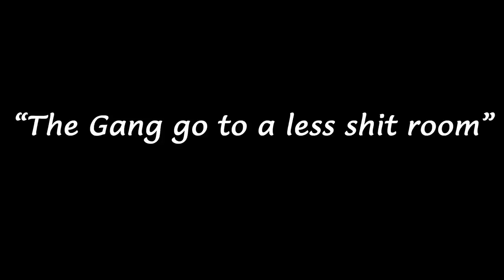Mob Conga - MINECRAFT VAULT HUNTERS SMP #15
Minecraft Vault Hunters SMP! Ben joins us in a vault so he can level up and creates a Mob Conga to help us loot!

Mailbox:
The Yogscast
4th Floor - King William House
13 Queen Square
Bristol
BS1 4NT